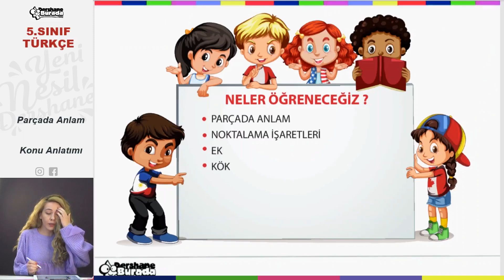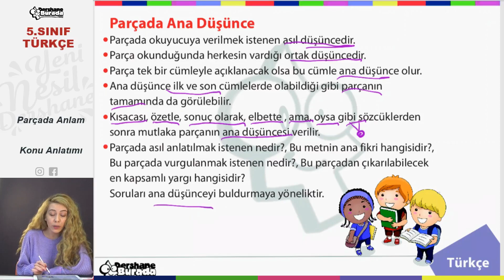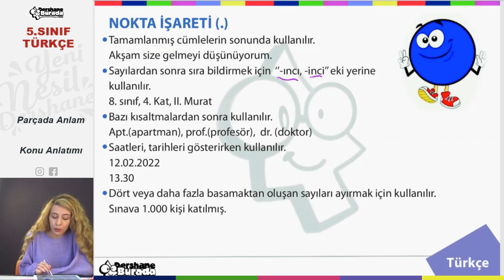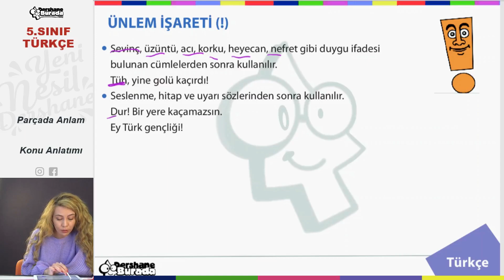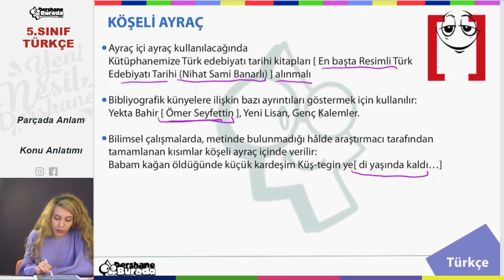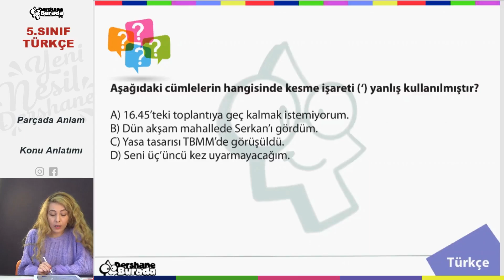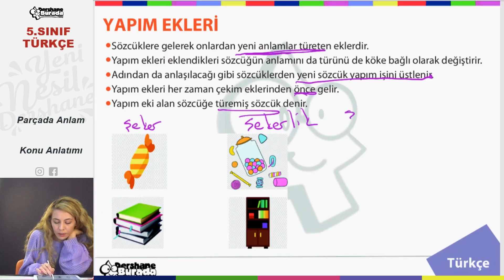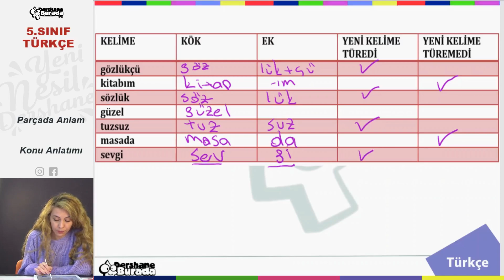5.SINIF TÜRKÇE 3.Ünite Parçada Anlam Konu Anlatımı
5.Sınıf Okul Maratonu Başladı!

Bu sene sizler için ünite ünite koyacağımız konu anlatım videosu o konuyu pekiştirmenizi sağlayacak ve tüm konuları en ince ayrıntısına kadar öğreneceksiniz.

Sınavlardan önce koyacağımız sınav çalışmaları ile sınavlarınızda başarılı olup tüm 100 'leri alacaksınız.

Sadece kanalımızın ciddi birer takipçisi olarak bu sene tüm konuları öğreneceksiniz.

5.SINIF TÜRKÇE 3.Ünite Parçada Anlam   Konu Anlatımı PDF dosyasını aşağıdaki linki kullanarak indirebilirsiniz.

Başarılar diliyoruz.